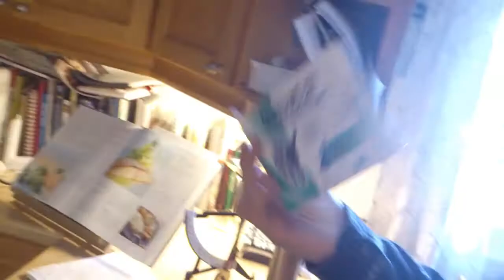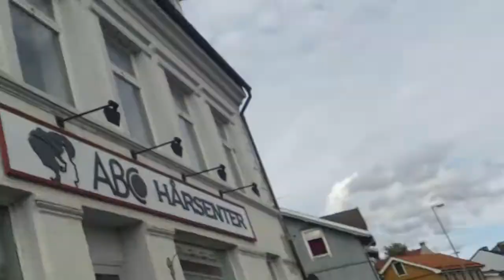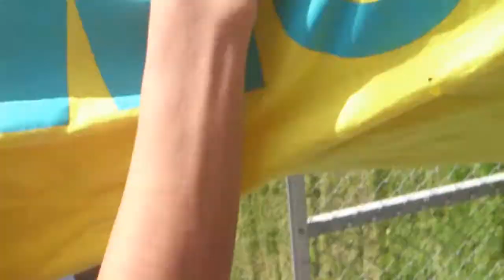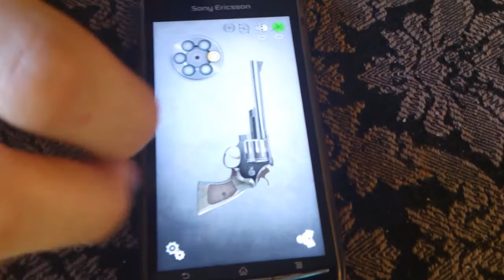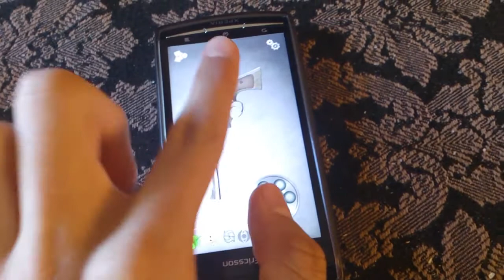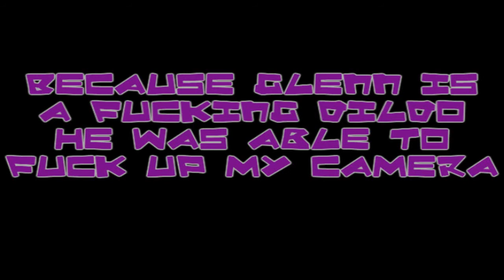Homo Vlogz with Glenn & Marcus | EP1 "Unfocused & Russian Roulette"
Blow Me Balonies!
So me and my homo erotic friend felt like making a random vlog one day, so we got my shitty ass phone and started recording how we are usually acting around each other. Prepare for extreme randomness and jizz taking moments. I recommend bringing a towel just in case ;D